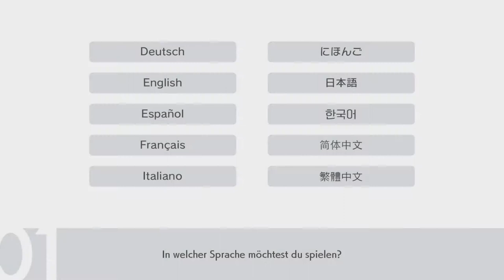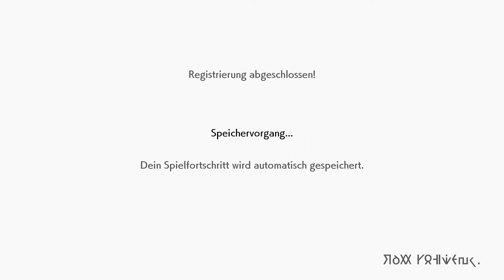Let's Play Pokémon Schwert #01 Eine erneute Reise durch Galar